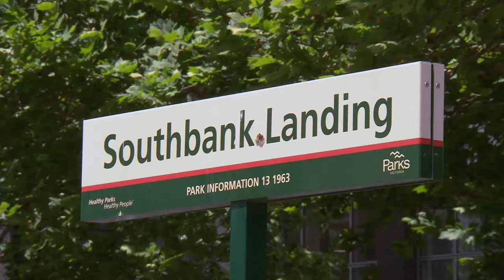Delicious Garfish Pie at Trocadero - Coxy's Big Break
Lee Chan visits Trocadero, one of Melbourne's premier restaurants. Located in the newly renovated Hamer Hall, the restaurant's menu is as varied and rich as the city that surrounds it.

Trocadero Bar and Restaurant
100 St Kilda Rd, Hamer Hall, Southbank

Geoff 'Coxy' Cox and the team present fun-filled adventures from stunning destinations across the globe.